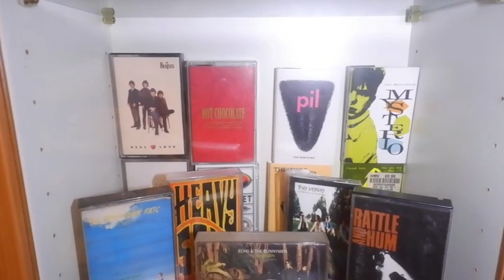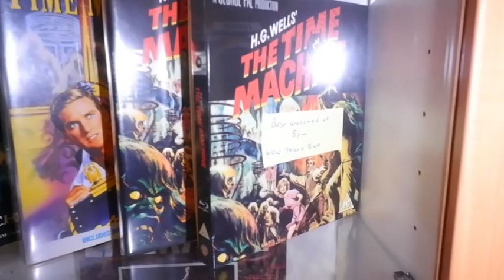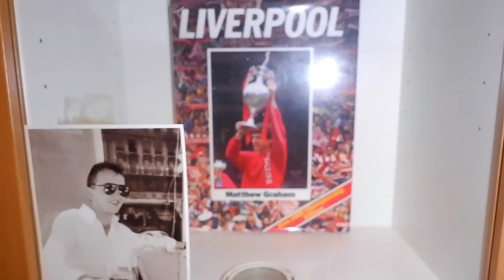cameras and cassettes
You may regard this film as a bit slow, but it is a really interesting composition.

 Did you see and hear the Big rich man evading justice today? Former President of the USA Donald Trump 'They're not after me, they're after you!' The oldest trick in the political book is to say you are anti-regime, anti-Establishment even though you are very much a part of that regime, that Establishment. And its legal to deceive this way.

As long as nobody is talking of how we live our lives. Working hours, working conditions, as for stress levels caused by the actions of your Government...don't even mention it. My film is me and time. You may note the absences. C'est la vie.